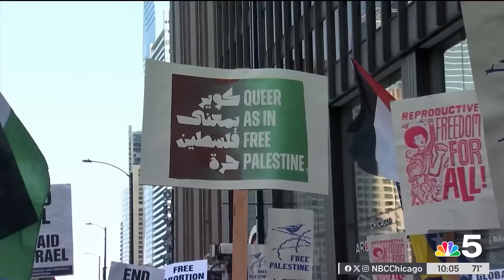First permitted DNC protest takes place as convention KICKS OFF in Chicago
While multiple demonstrations from hundreds of groups are planned during the week of the Democratic National Convention, the first protest took place before the DNC even began.

NBC Chicago’s Courtney Sisk reports.